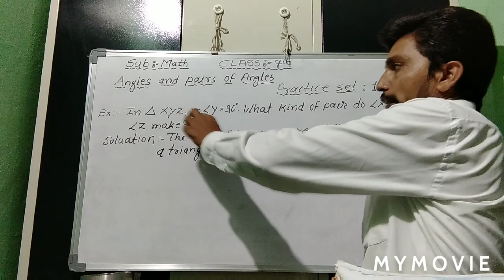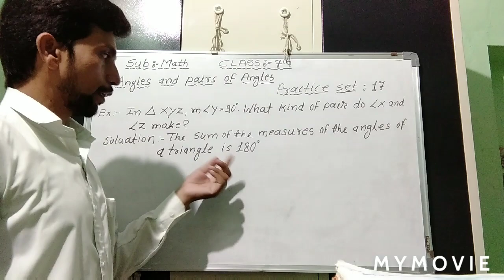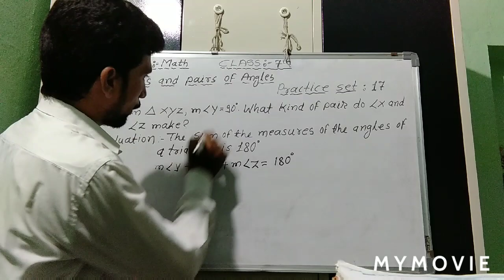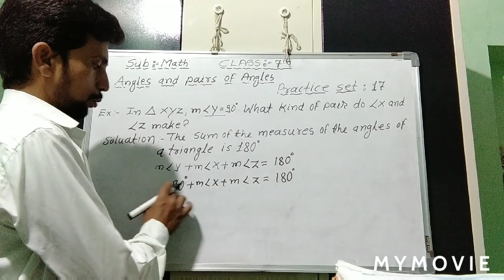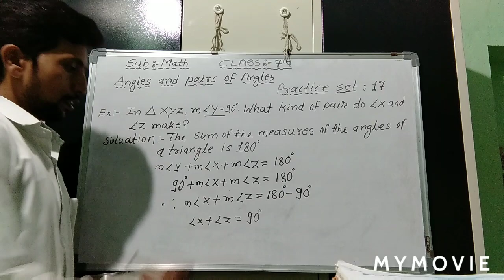Class 7 th Subject :-Mathematics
Chapter : Angles and pairs of Angles